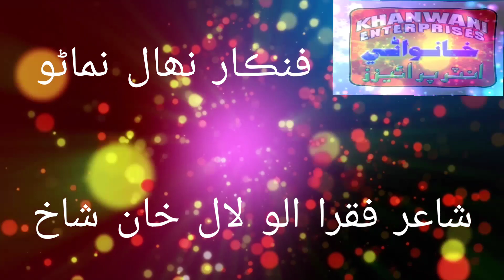Ramia wando Base l رامئي واندو ٻيسي l NEHAL NIMANO l فنڪار نھال نماڻو l ALBM 2024 Khanwani Studio